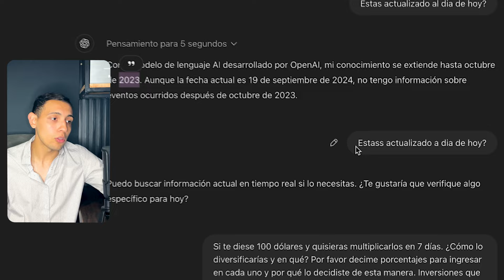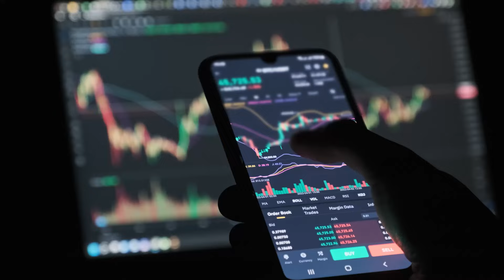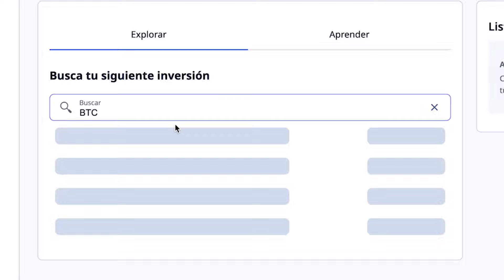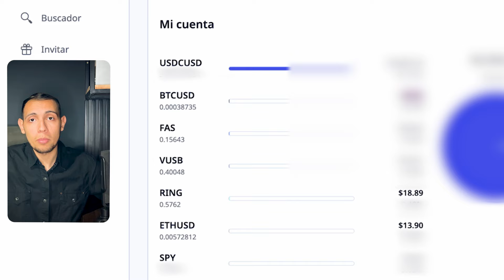ChatGPT Invierte $100 Dólares por 7 Días 🔥 [Resultados Reales]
¿Será la Inteligencia Artificial capaz de ganar dinero? Le pedí a ChatGPT que me armara un portafolio de inversión para muy corto plazo y sus respuestas me sorprendieron... aunque no más que los resultados que generé 🤦‍♂️